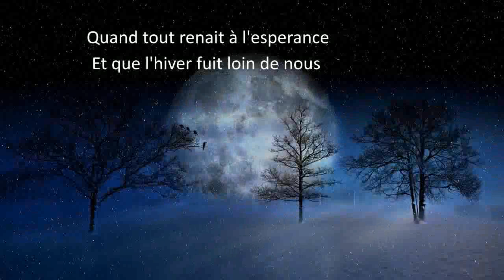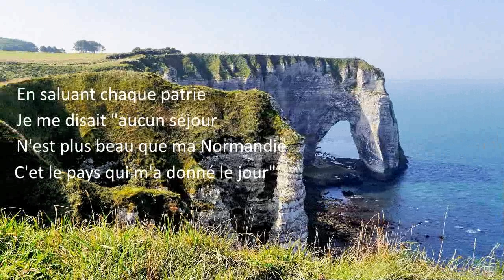Ma Normandie D-T-E